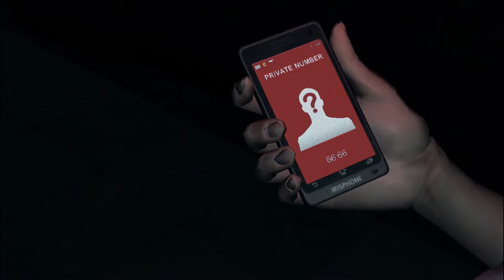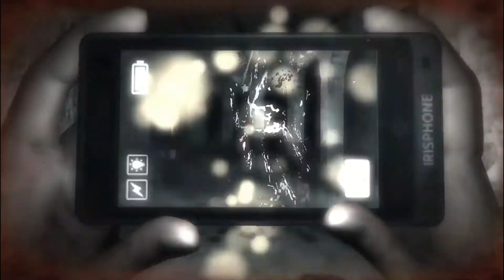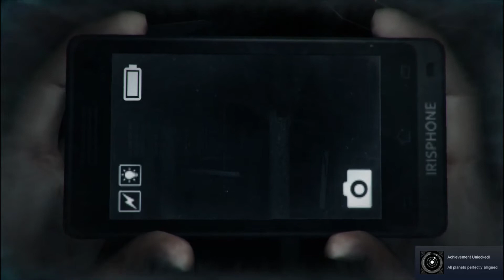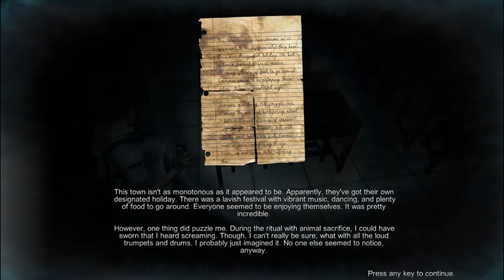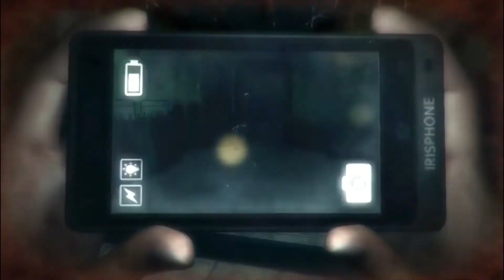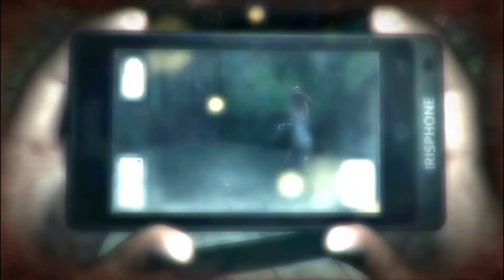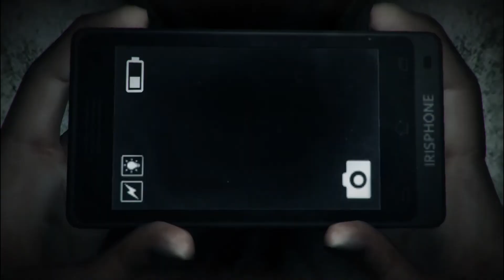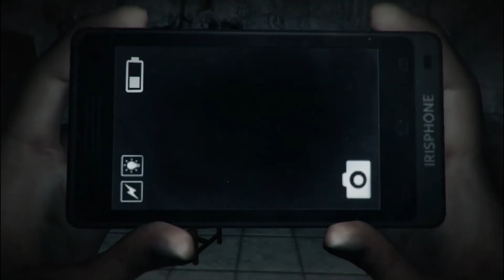Get Me the Dread Outta Here! - DreadOut. Part 2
Finishing Act 1 of DreadOut